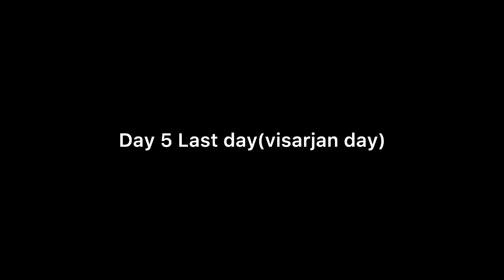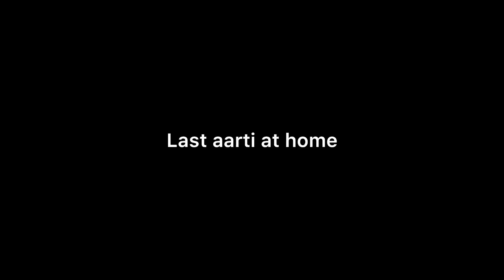GANPATI BAPPA CELEBRATION at home 2023|5days celebration||vlog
Hii Guys,
I hope you all are doing good. Sorry guys for posting video super duper late. From now I will make sure to upload regularly.
So guys this are few moments I had recorded and I am sharing it with you all.
You can comment me down 👇🏻if you have any queries or suggestion for next video.

Music Credit-
om gan gapataye namah-music composer-inbaraj rajendran